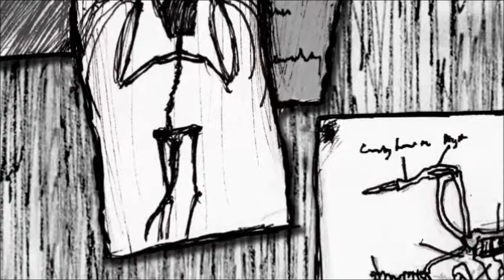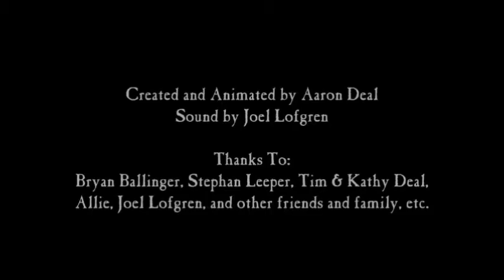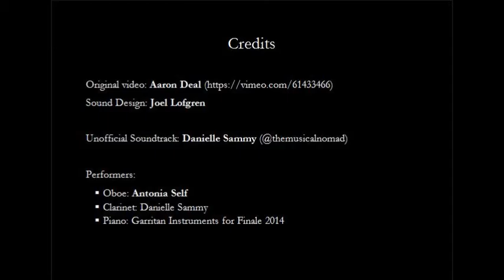Croak [unofficial soundtrack by Danielle Sammy]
I wrote only the music, not the sound design for this.